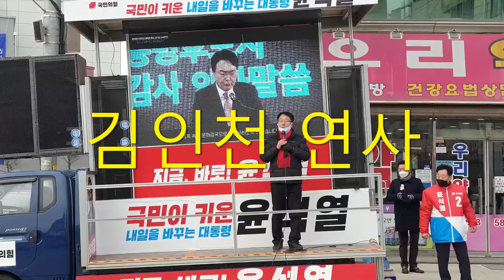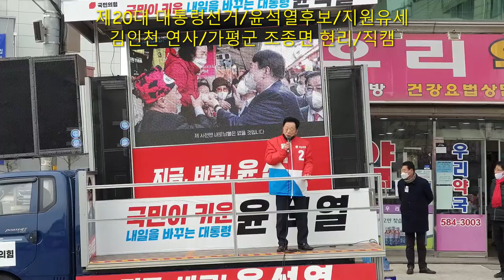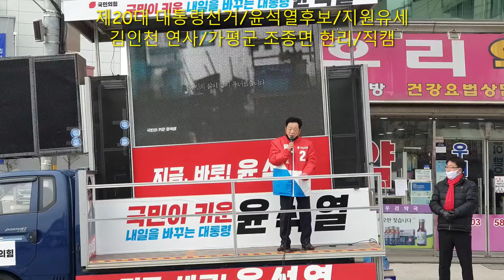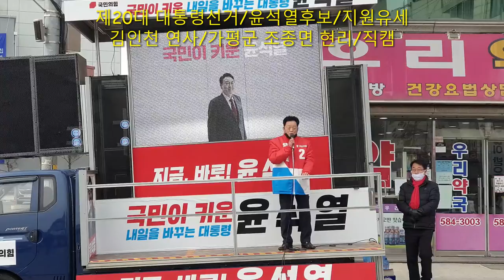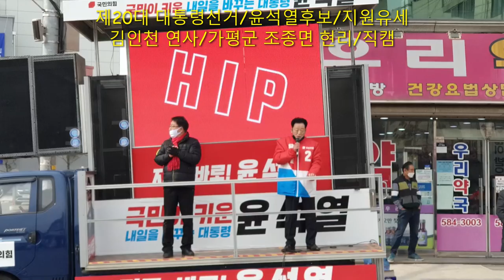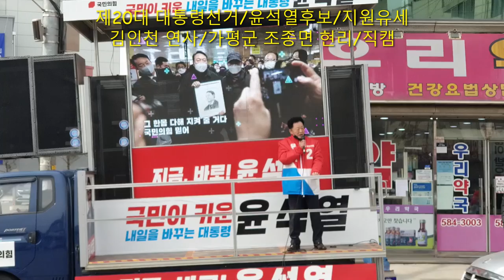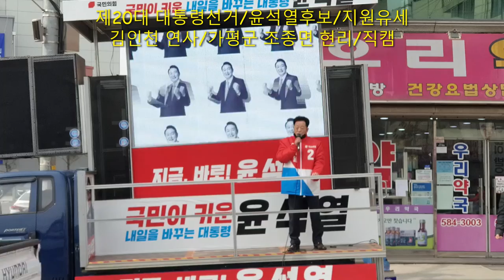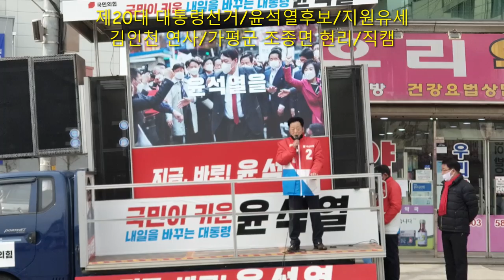제20대 대통령선거/윤석열후보/지원유세/김인천 연사/직캠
김인천 연사
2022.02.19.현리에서